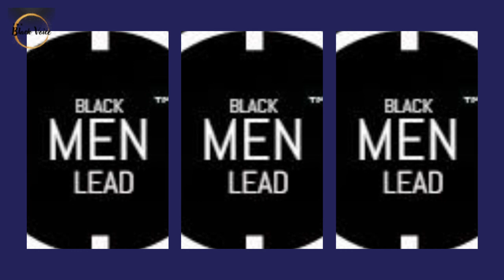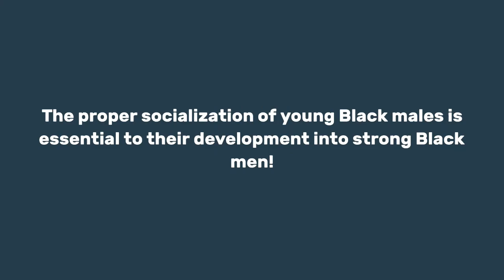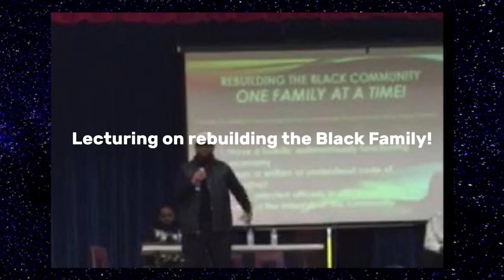CSA In the Black Community Its Impact on Black Girls & Boys ~ The Elephant in the Room